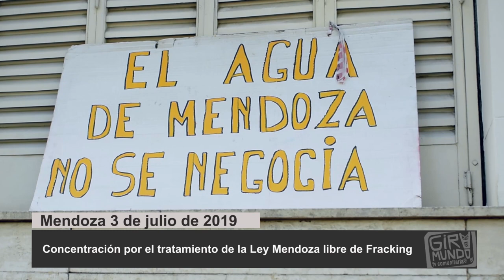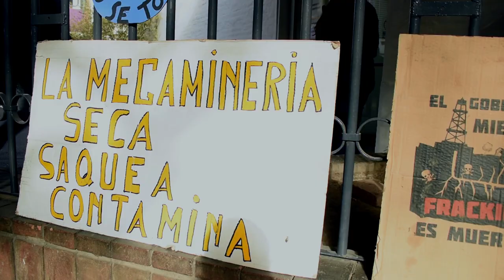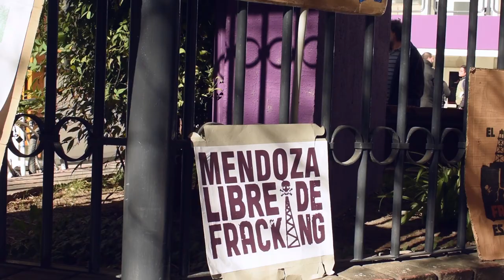PROYECTO DE LEY CONTRA EL FRACKING EN MENDOZA 03-07-2019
El día 3-7 del corriente, se dieron cita para reclamar frente a la sede del Cenado Provincial, un grupo de vecinos junto  a  representantes de las asambleas por el  agua pura en Mendoza.
Los cenadores dieron de baja a un proyecto de ley que pretendía, junto a la ley 7722,  proteger el uso del agua mendocina, frente al avance de actividades como la megaminería contaminante.
El gobierno provincial es cómplice de la contaminación y el avance de la desertificación del suelo mendocino.